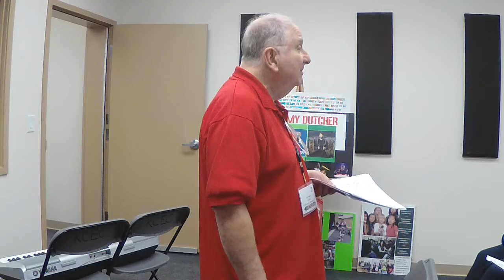First Nations Trailer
Different programs we offer First Nations